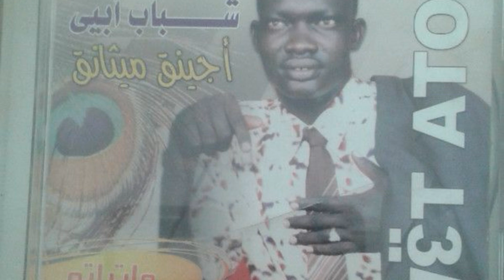AJIING MITHIANG: Yen Kiich Kok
Abyei Music